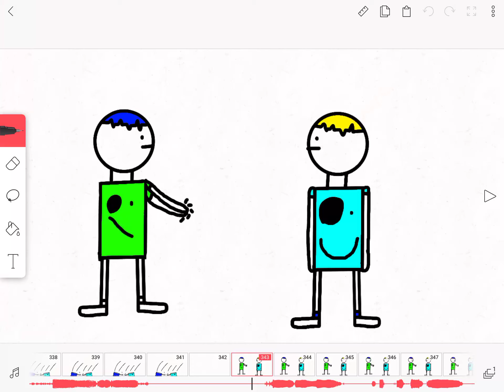Baby shark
This is a filller cuz a vid is takeing like 100000h o and I have a Twitter now go follow me @hyper dus stuff for comics and sneak peeks